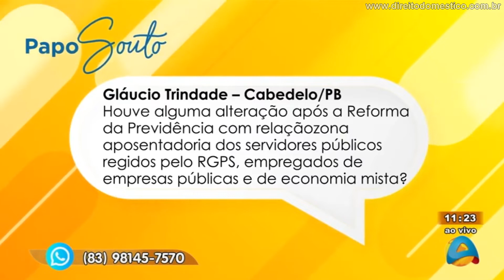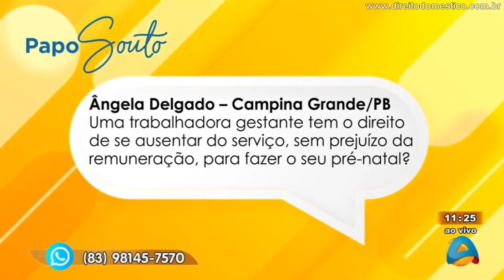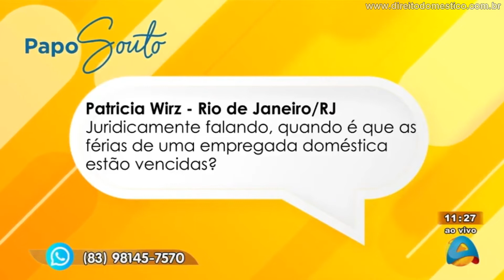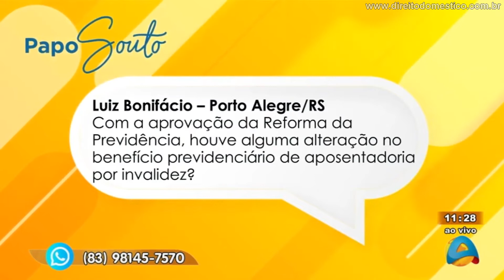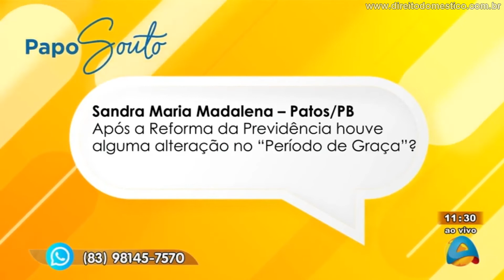Papo Souto com Paulo Souto no Programa "No A" da TV Arapuan - 11.02.2020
Tirando dúvidas dos telespectadores com a Jornalista Patricia Rocha no quadro "Papo Souto" do Programa "No A" da TV Arapuan, afiliada da Rede TV  no Estado da Paraíba, sobre a legislação trabalhista e previdenciária, relacionado às donas de casa, diaristas de residência, empregadores e empregados domésticos e dos trabalhadores de um modo geral.